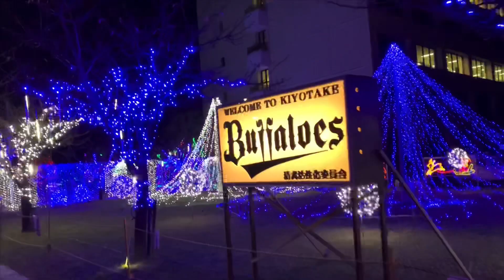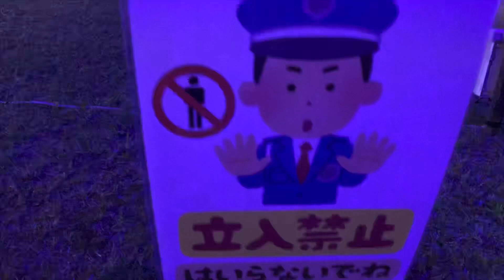【ボッチ】1人でイルミネーション言ったら愚痴が止まらないんだけど